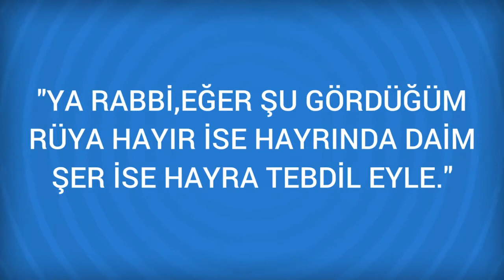Rüyada Matematik Görmek Ne Anlama Gelir, Ne demektir?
Rüyada Matematik Görmenin Anlamı Nedir? Öğrenmek için
Matematik Hesap öğreticisi görmek hayır ve şerrin fazlalaşmasına, tefrikaya; Bazen bu rüya akla ve hikteme, Matematik öğrenmek ise akıllı ve hikmet ehli biri olmaya delalet eder. Kişinin hayatının akışı ile ilgili bilgiler verir. Rüyanizda kendiniz

Rüyada Matkap Görmek (bir sonraki rüya).

Rüyada Matem Görmek (bir önceki rüya).